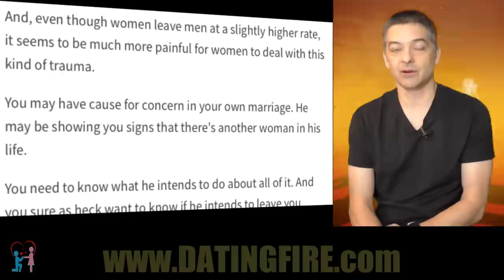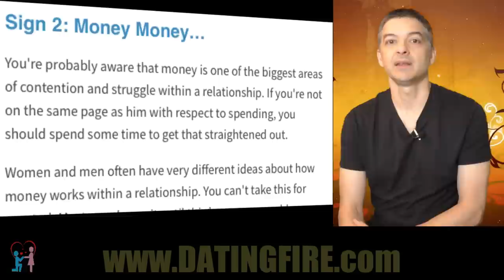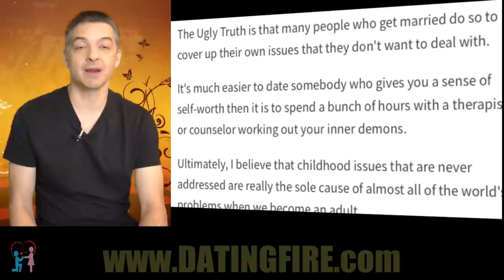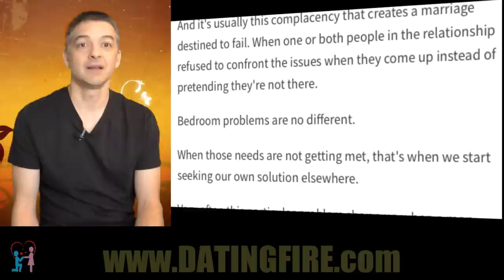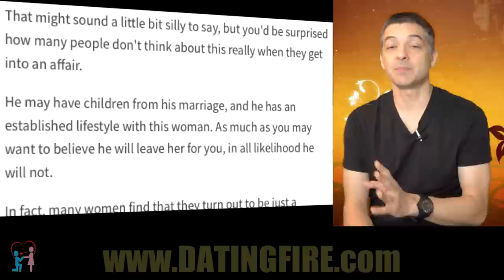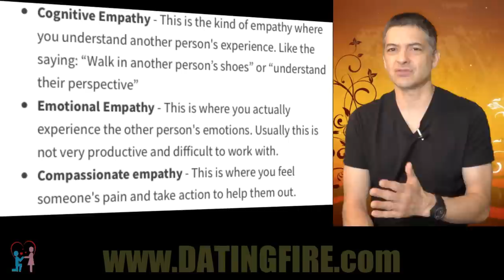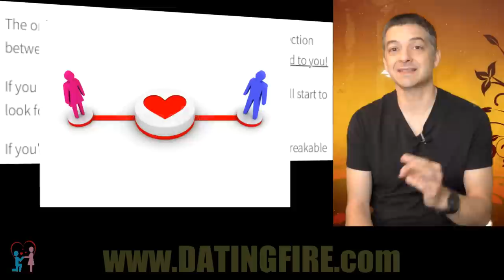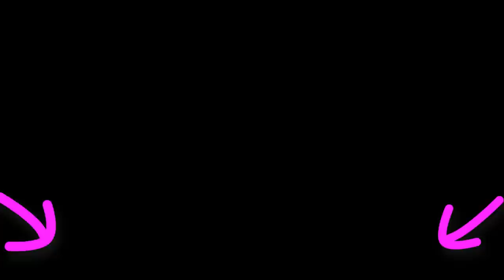What makes a man leave his wife for another woman? FIND OUT!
What Makes A Man Leave His Wife For Another Woman

What makes a man decide to leave his wife — What makes a man leave his wife for another woman?
As a coach and counselor for women on dating and relationships, I often run into situations where a marriage has ended. And there's always the question about what makes a man leave his wife like this.

A woman can feel betrayed in her marriage when this happens, and it can leave deep emotional scars.

And some women I coach are also dating a married man and want to know:  What are the signs he will leave his wife for you, if you are the other woman?

And, even though women leave men at a slightly higher rate, it seems to be much more painful for women to deal with this kind of trauma.

You may have cause for concern in your own marriage. He may be showing you signs that there's another woman in his life.

You need to know what he intends to do about all of it. And you sure as heck want to know if he intends to leave you.

Because that's the statistics are not pretty. Over 50% of all marriages will end in divorce.

The answers I'm about to show you might surprise you. Here is some advice for a woman who wants to save her marriage or her relationship.

And make sure you stick around to the very end. I'll tell you a little bit about how you save your relationship. Because if you don't do something, the situation will only get worse.

Is He Leaving? Sign 1: No Appreciation
Most men show their love with acts of Love. They will help you out, give you advice, take action where needed.

And one of the things he looks for is appreciation for his showing love in this way. A man needs your acknowledgement and gratitude.

Frequently, women do not see men's behavior as “loving” - misinterpreting it as ego or something else because it's not how she would express it.

What this does is it leaves a man in a situation where he's not getting appreciated for the love he's showing. He doesn't know that she's not seeing what he's doing as love, so he just feels rejected on an emotional level.

This is a lot more common than most women are aware.

Of course both of you have a need for appreciation. I'm not saying he shouldn't appreciate you.

But this article is not about how to get him to appreciate you, it's about recognizing the things that are making him pull away from your relationship or your marriage.

One of the best things you can do in your relationship is to set aside time to recognize the things you're missing when it comes to appreciating your partner. Sometimes you have to have the other person point out where they were loving you if you're not seeing it.

Of course it makes it a lot easier when you can recognize the other person's love right off the bat. But some relationships start out with a period of getting to know the other person's communication style when it comes to love.

Be on the lookout for his acts of love and appreciate them.

Sign 2: Money Money…
You're probably aware that money is one of the biggest areas of contention and struggle within a relationship. If you're not on the same page as him with respect to spending, you should spend some time to get that straightened out.

Women and men often have very different ideas about how money works within a relationship. You can't take this for granted. Most couples wait until this becomes a problem instead of facing it head on.

You must know how the other person sees their spending habits. And how you can come to some mutual understanding to avoid conflict over money.

 Some of the areas about money you should discuss are:

Budgets - how much you spent on what
Savings - how much to save - and on what
Recreational spending - what to spend on fun & experiences
Retirement - what are your goals for money later in life?

Again most people do not ...

Carlos Cavallo
Dating Advice Guru